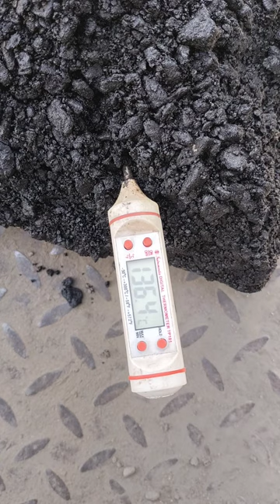Hot (Drum) Mix Plant में Bituminious (डामर) का Material कैसे बनता है...BC+BM Etc. (फ्रेशर्स के लिए)